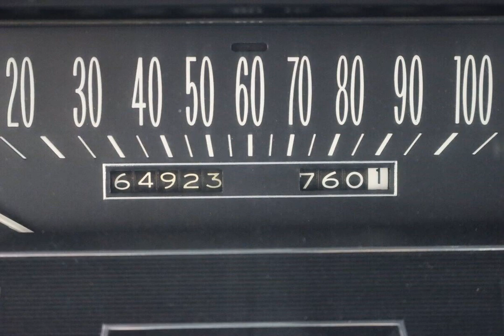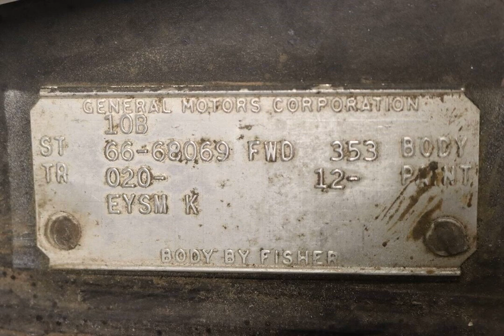1966 Cadillac Fleetwood 60 Special for sale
1966 cadillac fleetwood 60 Special for sale